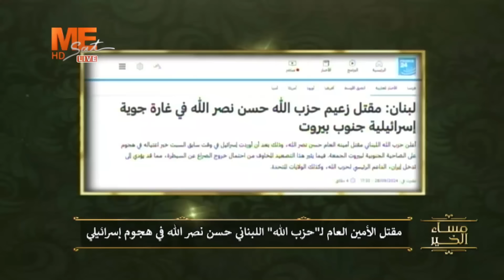الأوضاع في لبنان نذير بخطر قادم!!! أ. أسامة الدليل يحلل.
الأوضاع في لبنان نذير بخطر قادم!!!
أ. أسامة الدليل يحلل.